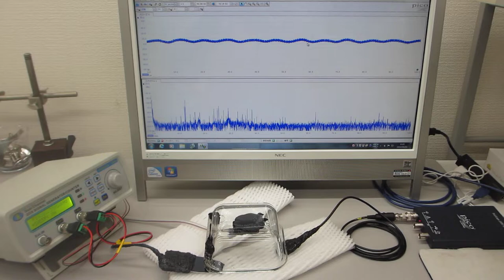対象物の振動モードに合わせた、超音波制御実験（超音波システム研究所）